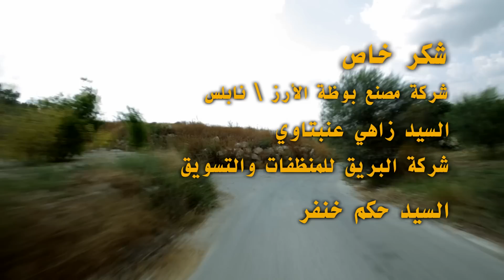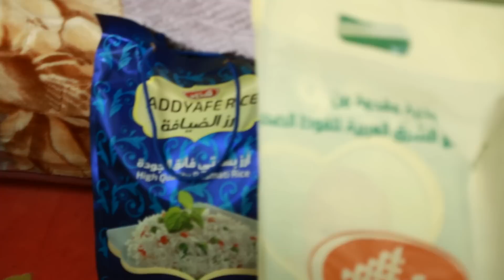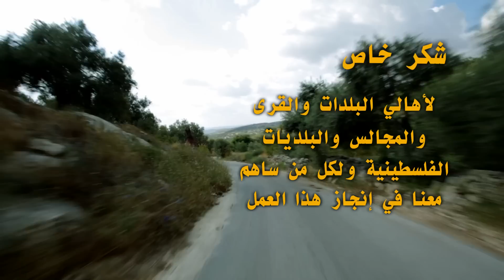حروف وطن الموسم السابع " كفر قدوم " الحلقة ( 22 ) إنتاج نهاوند للإنتاج الفني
برنامج حروف وطن , كفر قدوم , من إنتاج وتنفيذ استوديوهات نهاوند للإنتاج الفني . تصوير وإخراج الفنان باسل عطاالله ., إعداد وتقديم نافذ أبو شرخ .. ستوديوهات نهاوند للإنتاج الفني ,,